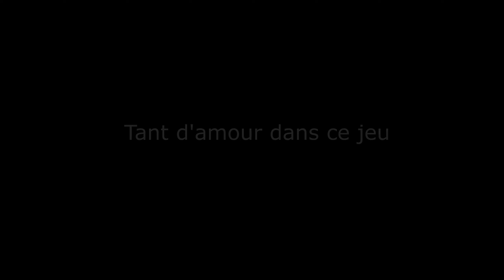Hunt Showdown tant de beauté dans ce monde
vous êtes beau et sentez très bon

sauf toi